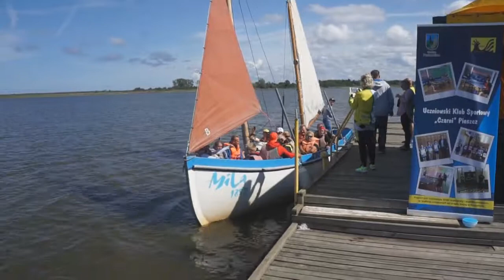Rowerami i Jachtami Jezierzany 2018r